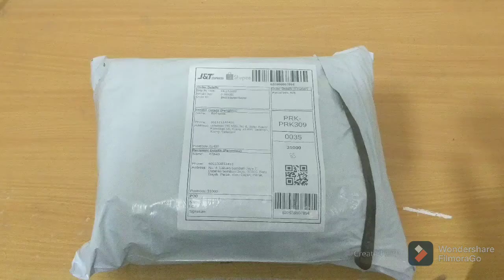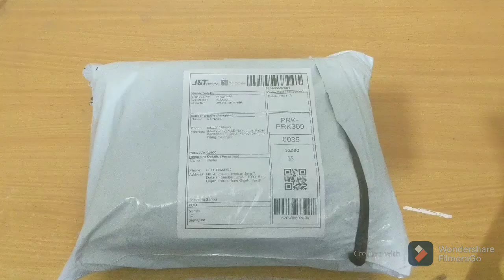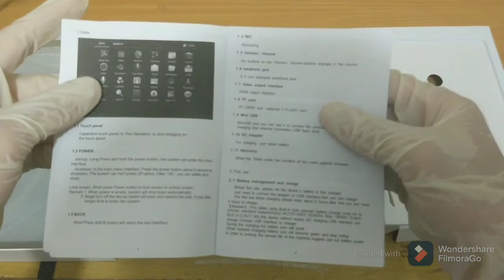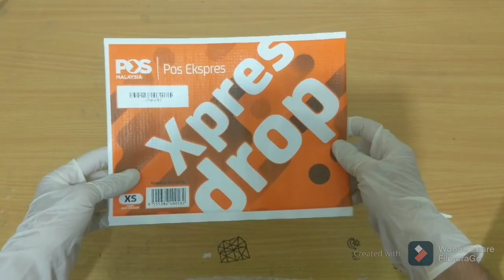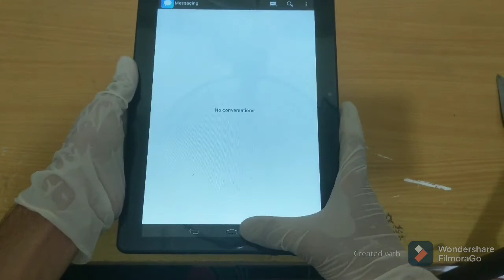Unboxing Tablet PC( Do not buy it) !!!!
Assalamualaikum everyone

Saya minta maaf jika buat anda semua lama menunggu dikala PKPB  lebih2 lagi di Perak

Apapun terima kasih kepada semua pihak yang
menyokong hobi saya ini. Saya harap masa depan channel ini dapat berkembang pesat lagi

In this video:
Tablet pc
Simcard from Unikl